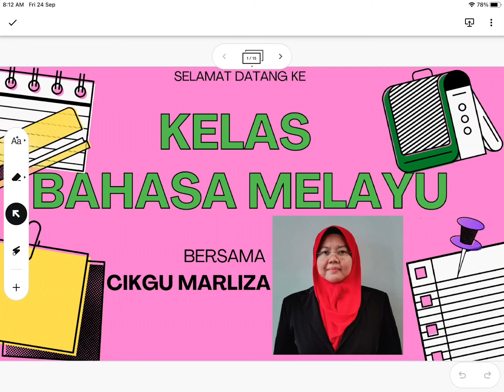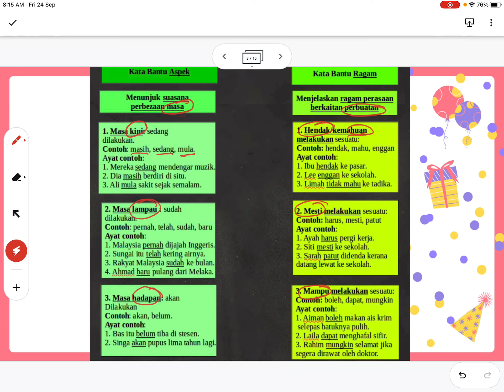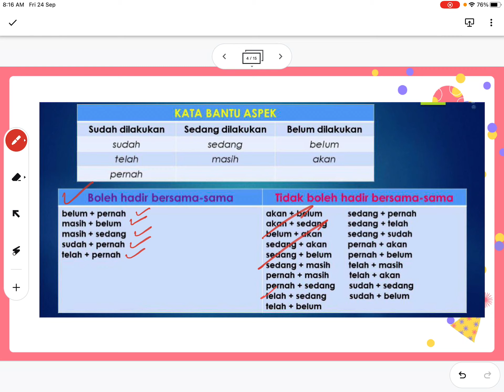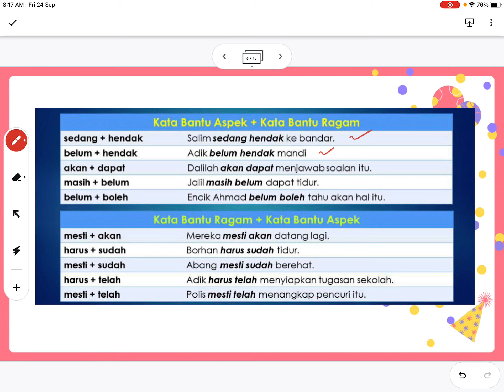Kata Bantu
Sumber bahan :
2. Cikgu Ujang @ Tatabahasa